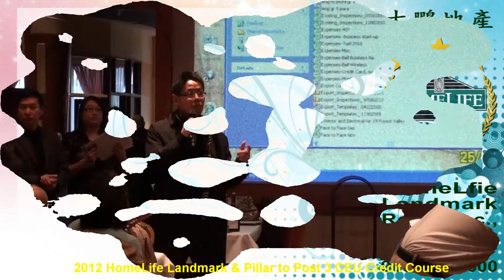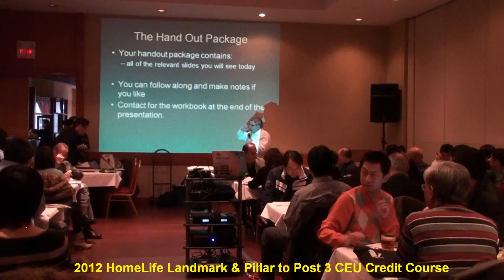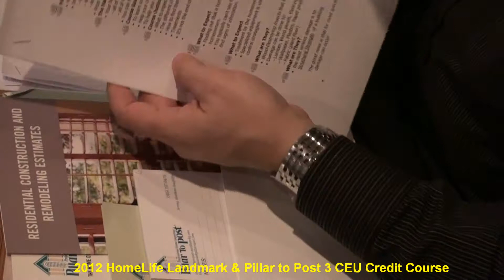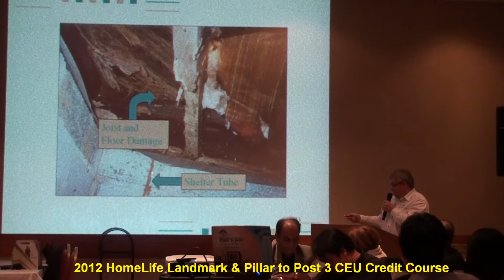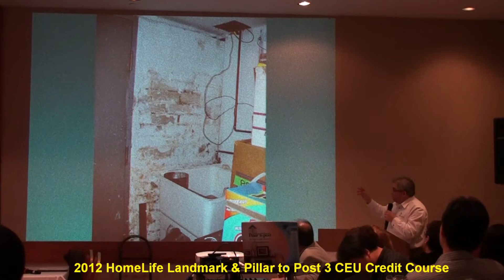HomeLife Landmark Realty Inc., Brokerage Jan10, 2012 3CEU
Complementary 3 CEU credit courses